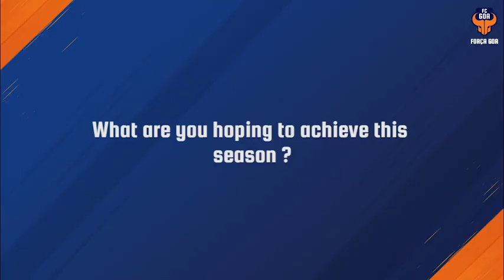Gaur Talk with Adrian Colunga E2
"We challenge ourselves so that we are ready to compete in the best possible way" - Adrian Colunga on Gaur Talk.